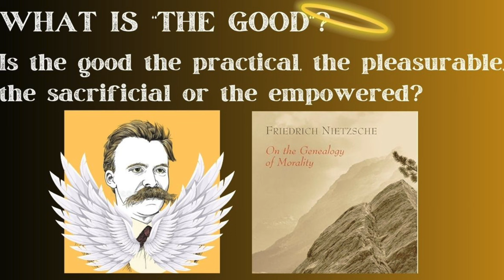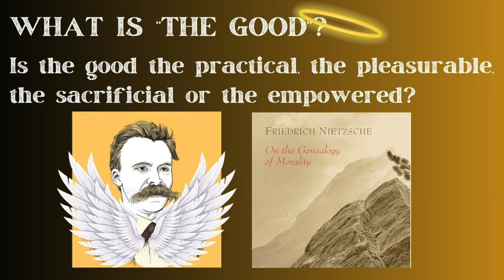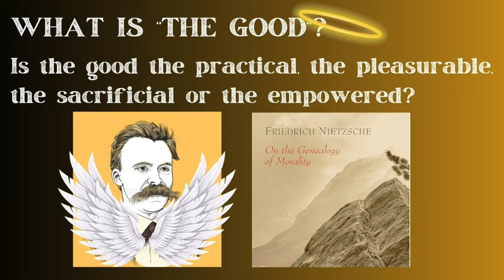What is "the Good"? Is it the Practical, Pleasurable, Sacrificial, or Empowered? (Nietzsche)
Reading sections 1-4 of the First Essay (with summary of section 5) of Nietzsche's Genealogy of Morals.

What is "the good"?